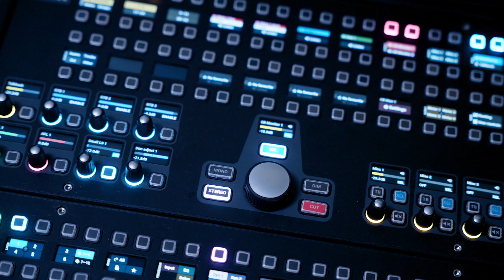Calrec Argo - Il mixer perfetto per rispondere alle esigenze dei broadcaster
Argo è il risultato di oltre 50 anni di esperienza e ricerca nel campo del broadcast audio da parte di Calrec Audio e, perciò, è in grado di offrire una connettività IP basata sugli standard attuali, DSP superdimensionato con migliaia di canali di processo DSP ed una superficie di controllo ultramoderna e definibile dall'utente.🎇

Questa console audio di nuova generazione è perfetta per tutti i broadcaster, garantendo una risposta ad una vasta gamma di applicazioni, dai più grandi eventi sportivi globali agli studi dei telegiornali automatizzati/semiautomatizzati, fino arrivare agli spettacoli live più importanti in prima serata.🎥🎙